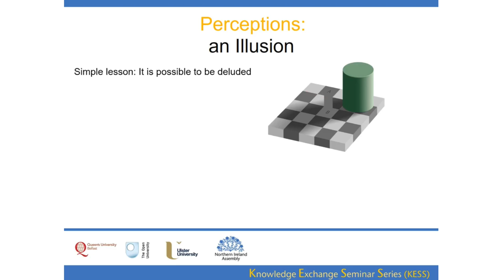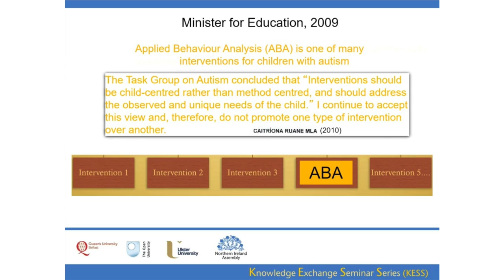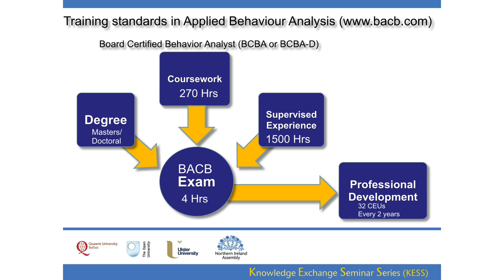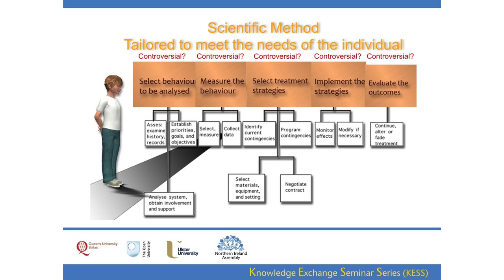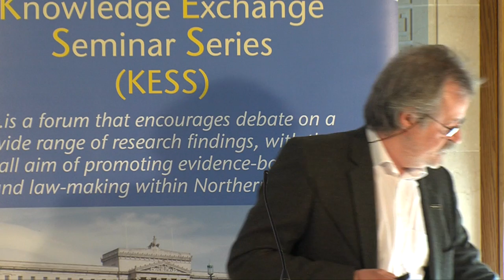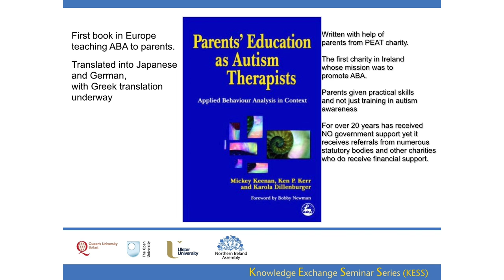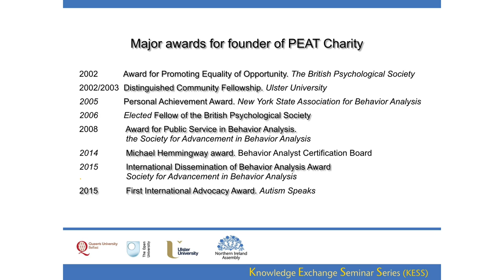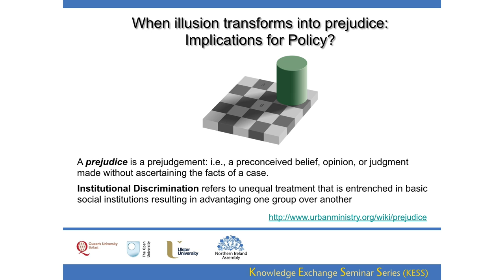29 March 2017 - How to help families of children diagnosed with autism in Northern Ireland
Prof Mickey Keenan (Ulster) -
Currently in the USA, 44 States have introduced legislation to ensure that parents have access to Applied Behaviour Analysis (ABA) for the treatment of autism; hundreds of major companies have also made ABA available under their health insurance policies for workers. The supporting evidence to introduce this legislation will be outlined as well as the training standards for professionals trained in ABA. This information will provide a basis for contrasting how ABA is viewed in Northern Ireland and in the UK in general. I will show how misinformation by professionals with no training in ABA has resulted in misinformation influencing politicians charged with developing policy for helping families of children diagnosed with autism